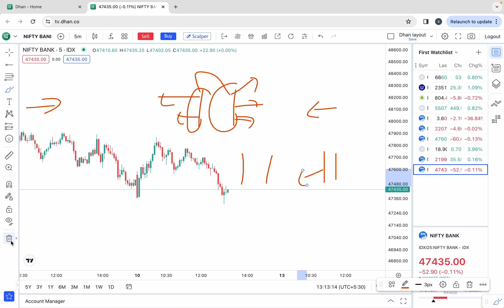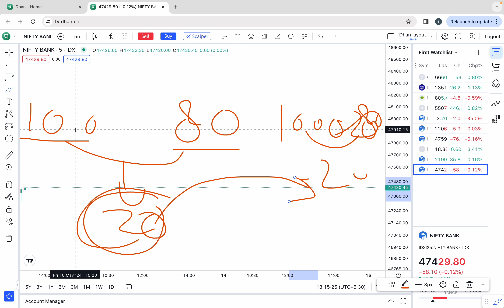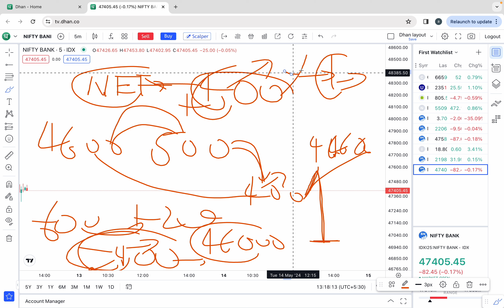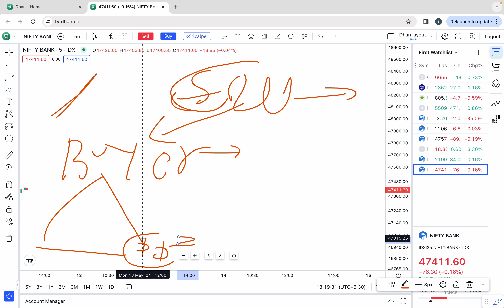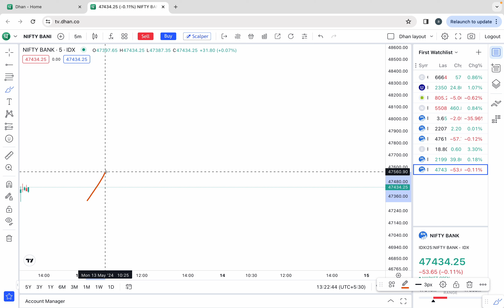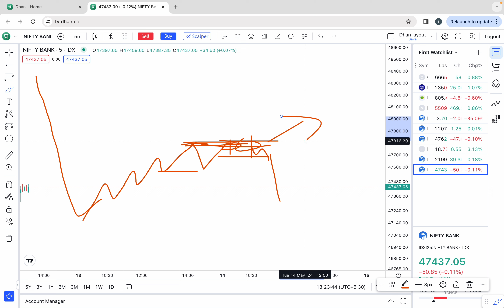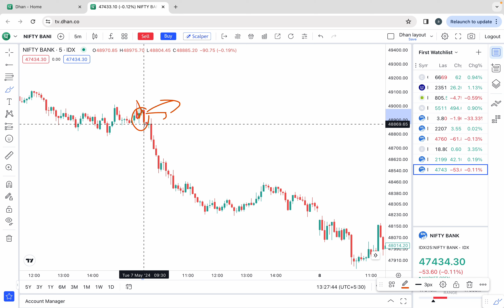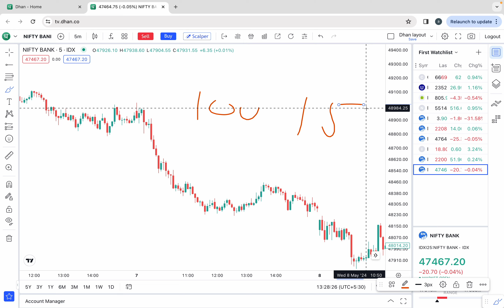IN DOWN & UP trend when price COVER last candle BODY with recent candle BODY then trend reverse !